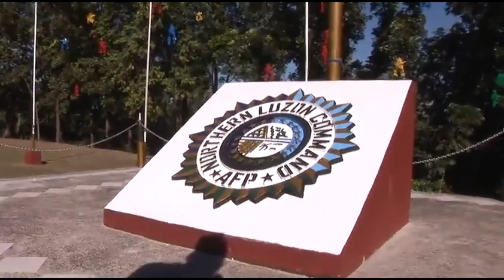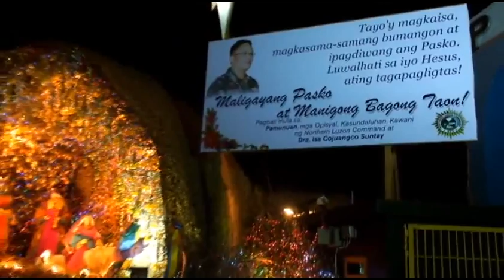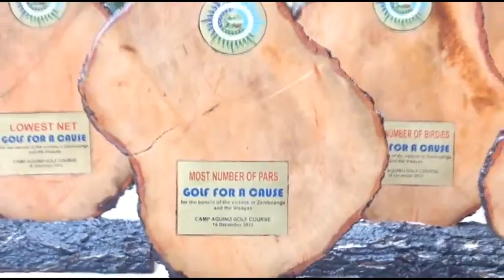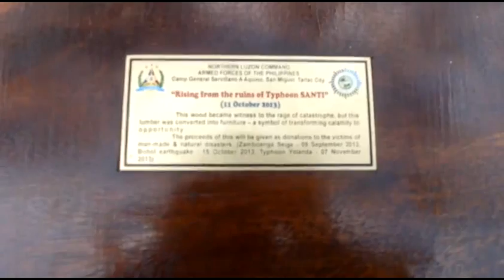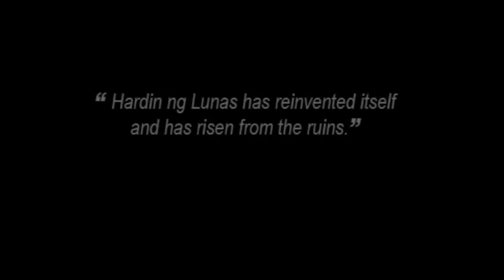Rising From The Ruins - Camp Servillano Aquino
"The first Hardin Ng Lunas Harvest Festival was on July 1, 2013. A total of 78,038 seedlings comprised the produce that came from this site. 56 varieties of vegetables were planted. A total of 155 fruit trees, both local and imported, graced this very ground," said Dr. Isa C. Suntay, chairperson of Tarlac Heritage Foundation.

She continues, "Typhoon Santi, which hit the Central Luzon in October 11, 2013, left the Hardin Ng Lunas literally into ground zero. Nothing remained except for a handful of trees and a few plants from the herbal garden pots."

After the typhoon, all major thoroughfares were blocked. Lt. Gen. Pio P. Catapang, NOLCOM commander, ordered his men to clear the roads from the McArthur highway and the ones leading to the SCTEX.

The Tarlac Heritage Foundation rehabilitated the garden and the second relaunched was in December 21, 2013.

The typhoon uprooted no less than 200 trees of different varieties. Gen. Catapang created a team of soldiers who have a background in carpentry and furniture design and was able to create some furniture made from the fallen trees. Proceeds from the sales of the furniture went to the victims of the Zamboanga Siege, the Bohol earthquake and typhoon Yolanda, through ABS-CBN Foundation.

Last Christmas season, a belen was also made out of twigs and branches from the fallen trees.